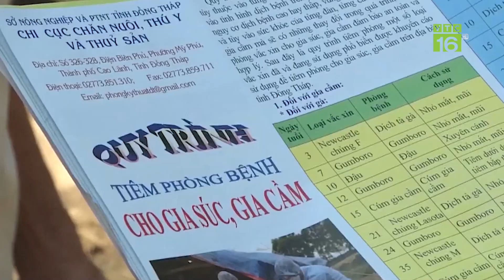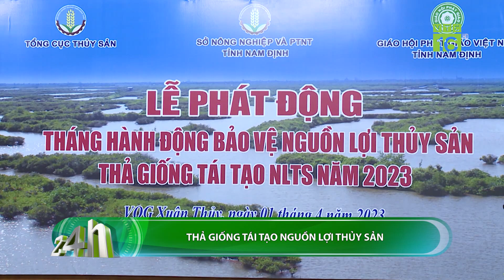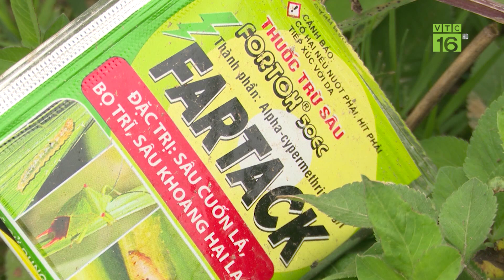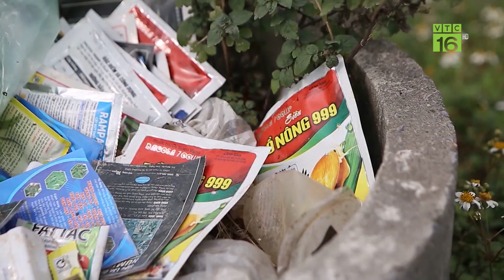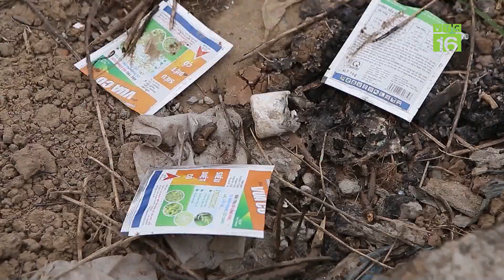KHÓ KHĂN TRONG KIỂM SOÁT NHẬP LẬU TRÂU BÒ QUA BIÊN GIỚI | VTC16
VTC16 | KHÓ KHĂN TRONG KIỂM SOÁT NHẬP LẬU TRÂU BÒ QUA BIÊN GIỚI
Thời gian gần đây, nhiều địa phương giáp biên giới Campuchia có tình trạng trâu bò nuôi chứa chất cấm Salbutamol nhập lậu về Việt Nam. Công tác đấu tranh ngăn chặn trâu, bò nhập lậu qua biên giới đã được nhiều ngành chức năng tăng cường. Tuy nhiên, có chiều dài biên giới hơn 50km tiếp giáp với nước bạn, địa hình đồng trống, ranh giới là kênh rạch nhỏ nên công tác ngăn chặn của tỉnh Đồng Tháp đang trở nên khó khăn.